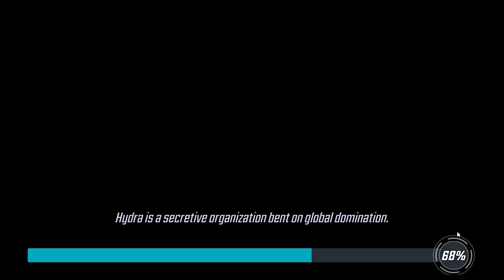6 Star Phoenix Unlock Walkthrough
Thanks to a good friend /scidra, i was able to release this gameplay video for those who want to see what the 6 star Phoenix unlock fight looks like. Hope it helps.